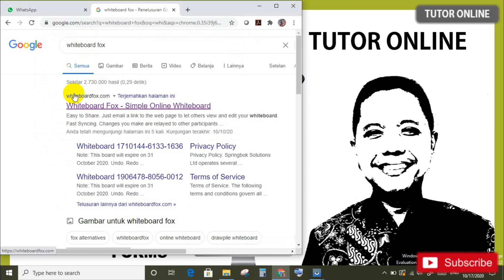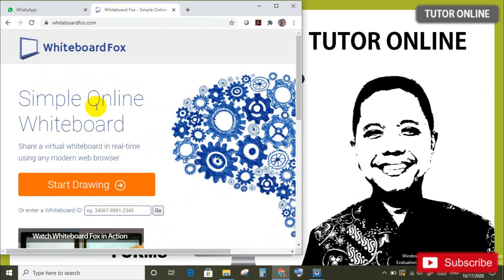Papan Tulis Live (Interaktif) | Siswa dan Guru Bisa Menulis Bersama-sama Secara Online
Gratis dan tanpa login
Selamat mencoba